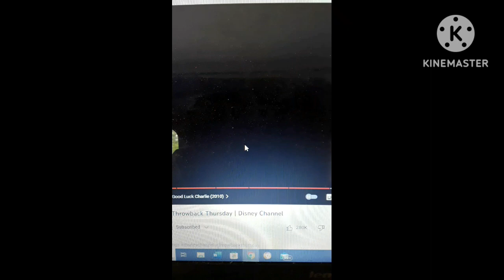Good Luck Charlie Theme Song In A Higher Pitch